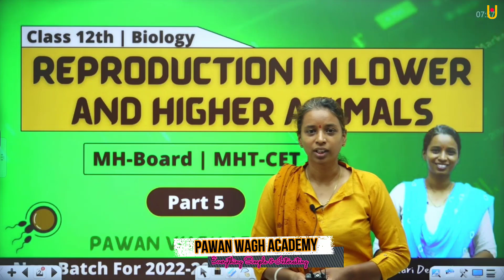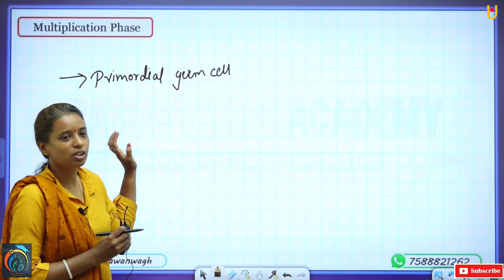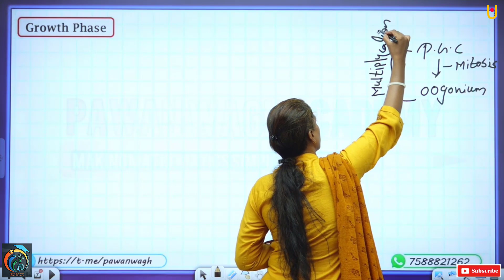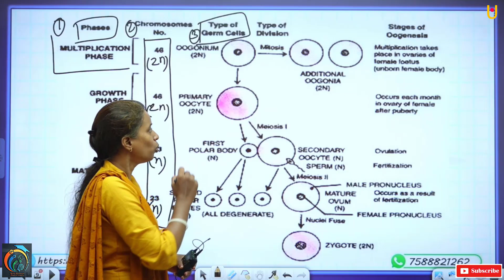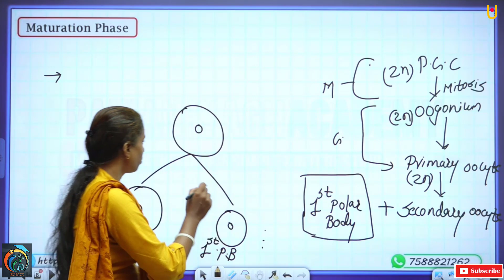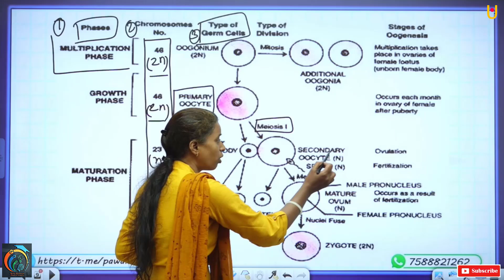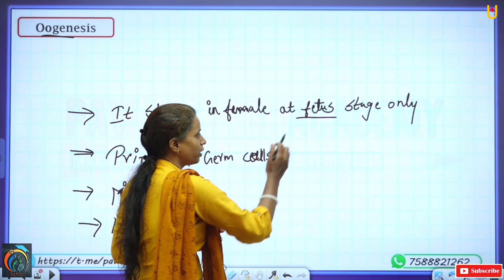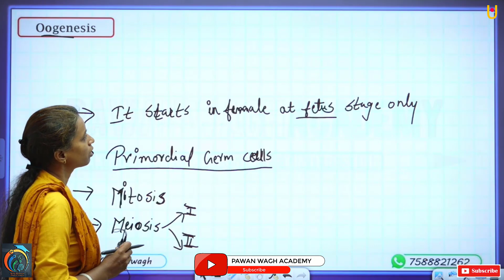Reproduction in Lower and Higher Animals | Class 12th Biology | Part 5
Hello Friends,
This video is helpful for class 12th Maharashtra board students. In this video we will learn about class 12th Biology Chapter 1. In this video we will learn detailed explanation of Human Reproduction. Topic cover by this video are